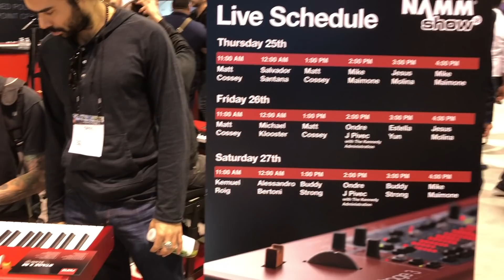NAMM 2018 part 28 - Nord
Nord area